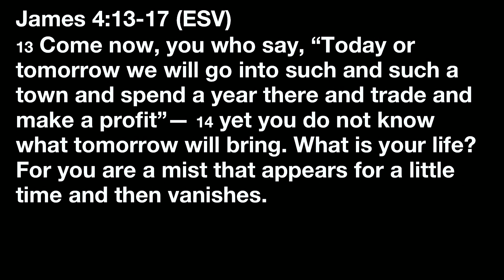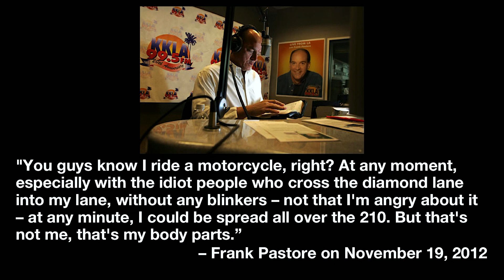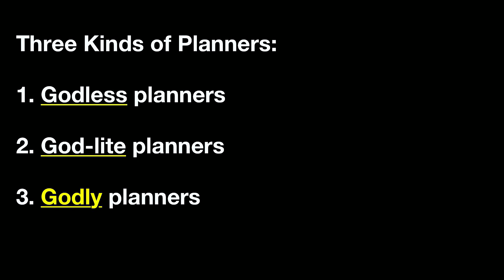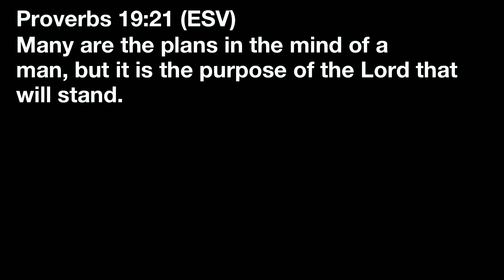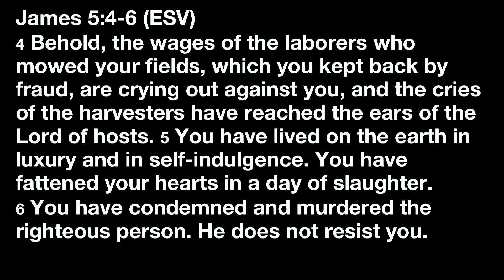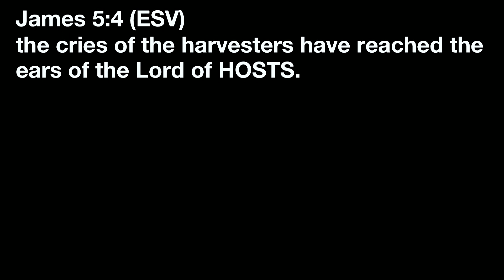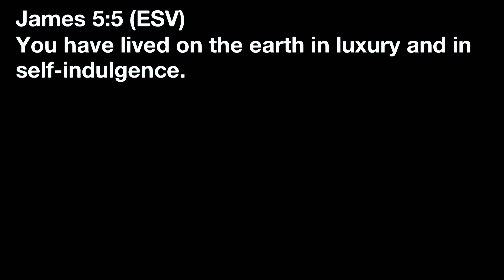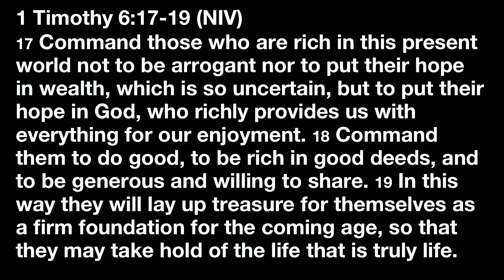James 4:13-5:6 Nothing Gray About It